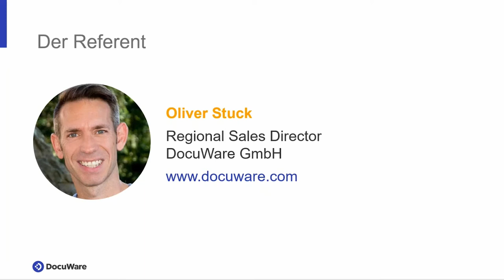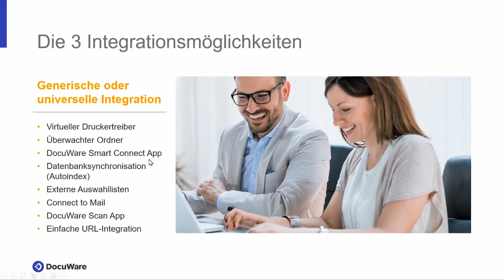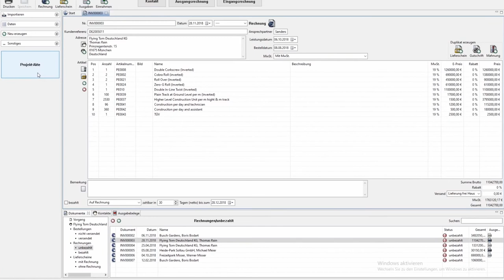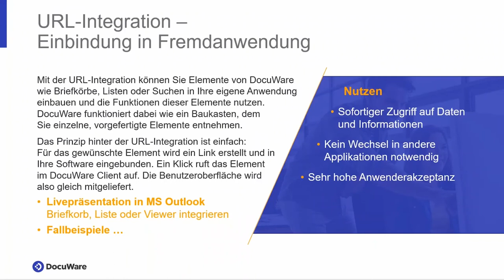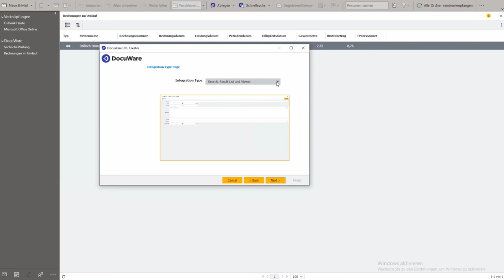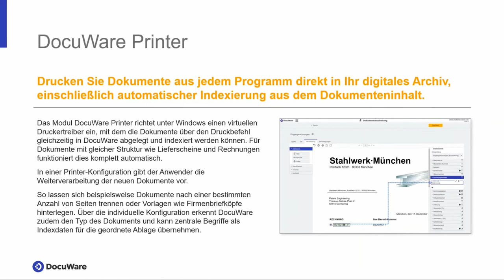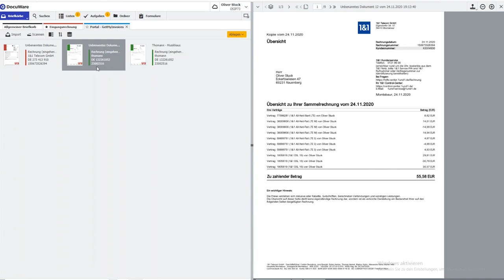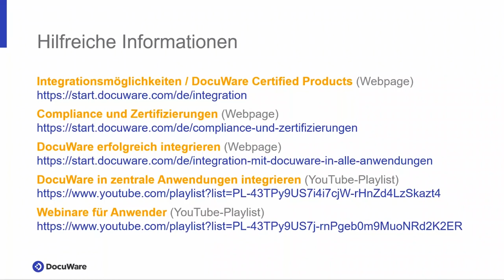Perfektes Zusammenspiel – DocuWare in Fremdanwendungen integrieren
Sehen Sie die vielfältigen Möglichkeiten, die DocuWare bietet, um mit den im Unternehmen vorhandenen IT-Komponenten einfach zu interagieren.